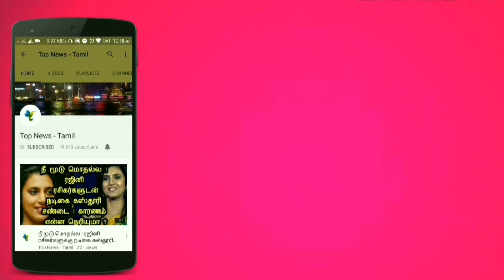இராணுவ வீரரை நெகிழ வைக்கும் தளபதி விஜய்.! Thalapathy Vijay